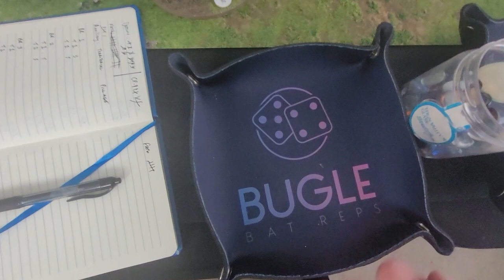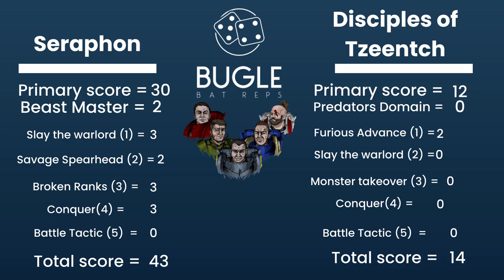Seraphon vs Disciples of Tzeentch Age of Sigmar 3.0 1000 Points Battle Report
Finally we are back with some AOS and its our first 3.0 Video ! , we have steve back with his tzeentch after previously being on from our local AOS group.

Army lists :

 *Pitched Battle GHB 2021* 1,000 (Order - Seraphon) [980pts]

 Leader

Skink Priest [80pts]

Skink Starpriest [130pts]: 1. Master of Star Rituals, 2. Hand of Glory, General, Serpent God Dagger

Behemoth

Bastiladon [235pts]: Solar Engine

 Battleline

Skinks [225pts]: 30 Skinks, 2x Reinforced, Skink Alpha
. Boltspitter, Celestite Dagger and Star-buckler

Skinks [75pts]: 10 Skinks, Skink Alpha

 Allegiance

Allegiance
. Allegiance: Seraphon
. . Starborne: Fangs of Sotek, Show Celestial Conjuration Table

 Game Options

Game Type: 1000 Points - Vanguard

Grand Strategy: Beast Master

Total: [980pts]

Player Name: Steven
 List Name: Tzeentch1k
Allegiance: Tzeentch  -
Change Coven: Hosts Arcanum  -
 Mortal Realm: Ghur  -
 Grand Strategy: Predator's Domain  -
Triumphs:
LEADERS
 Tzaangor Shaman (160)*- General- Command Trait: Spell Hunters  - Artefact:  The Fanged Circlet  - Lore of Fate: Shield of Fate

Gaunt Summoner on Disc of Tzeentch (230)*- Lore of Change: Fold Reality

 UNITS
3 x Tzaangor Enlightened on Disc (200)

 3 x Tzaangor Skyfires (210)

 3 x Screamers of Tzeentch (100)

 3 x Screamers of Tzeentch (100)

CORE BATTALIONS *Battle Regiment